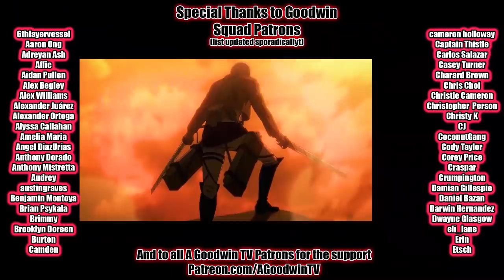DEMON SLAYER 1x12 Reaction and Commentary: The Boar Bares Its Fangs, Zenitsu Sleeps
The Demon Slayer reaction continues with Demon Slayer season 1 episode 12: The Boar Bares Its Fangs, Zenitsu Sleeps

In Demon Slayer 1x12 The Boar Bares Its Fangs, Zenitsu Sleeps, the boar steps on children and Zenitsu leans on children.

Kimetsu no Yaiba synopsis: A music-loving demon's bad day gets worse